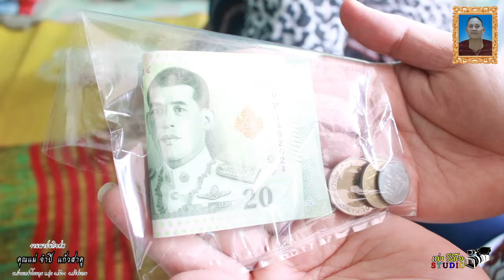งานฌาปนกิจศพ คุณแม่จำปี แก้วสาคู ณ.บ้านเหล่าโนนตูม ต.ทุ่ม อ.เมือง จ.ศรีสะเกษ 21-25 มกราคม 2567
งานฌาปนกิจศพ  คุณแม่จำปี  แก้วสาคู  ณ.บ้านเหล่าโนนตูม ต.ทุ่ม อ.เมือง  จ.ศรีสะเกษ   21-25  มกราคม 2567    ชาตะ 22 ธค 2500   มรณะ 20 มกราคม 2567    อายุ 66 ปี